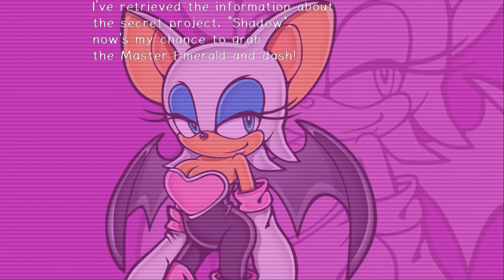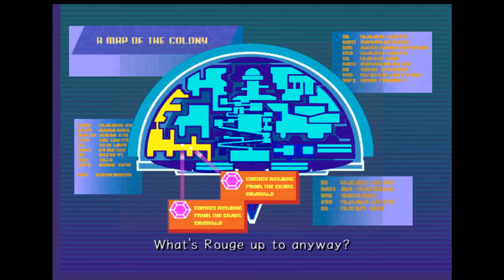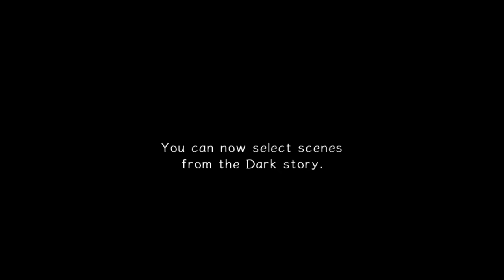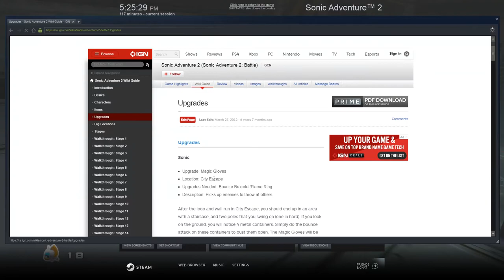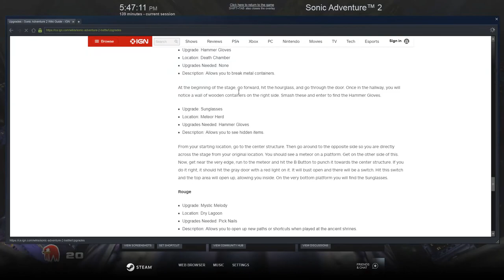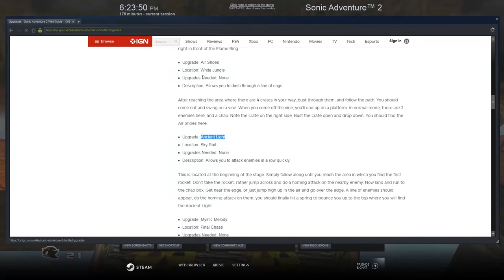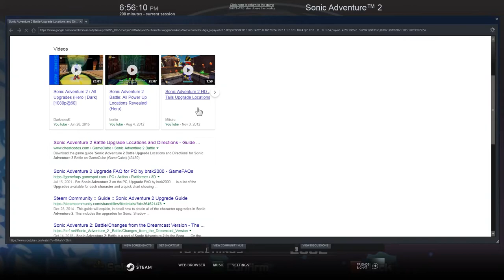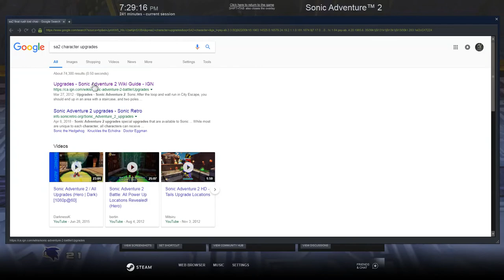Sonic Adventure 2 Battle #4 The Space Cannon + Upgrade Hunting